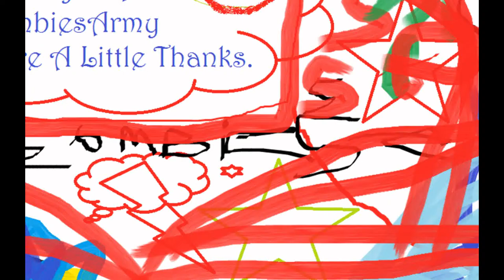Maybe New to The Zombies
Last Day of School Yay and going to Work on More videos Ok and everything is Going to be new Now Bye For now Have a Nice Day.